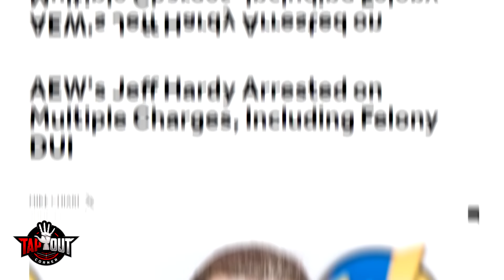Why No WWE Wrestler Wants to be #14 - The Royal Rumble Curse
30 wrestlers entrant the Royal Rumble, but NO ONE wants to be the 14th entrant. Why? Watch the video and find out.